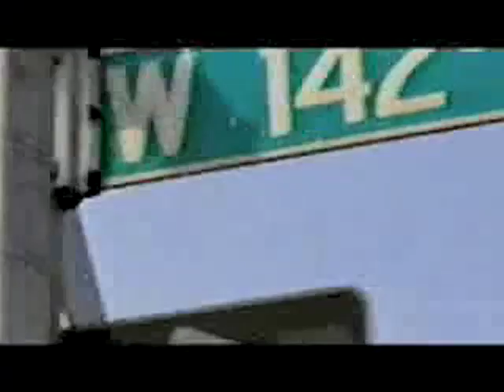Franciscan Friars of the Renewal [PART 1]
The Friars of the Renewal formed to rediscover the original flavor of St. Francis and incorporate it into the Franciscan apostolates of evangelization and direct work with the poor.  St. Francis became so much like Christ that Catholics look to honor him and gain insight from his life on how to be more like Christ in our own lives. Since we are more alive in the Body of Christ we ask Him for prayers as you would ask a friend or relative. The prayers of a righteous man availith much and there are few alive who are more righteous than Francesco Bernadone.